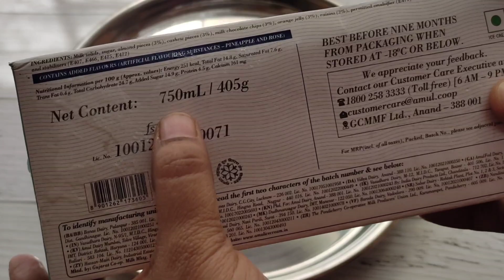Amul icecream/Amul American nuts family pack icecream unboxing & review